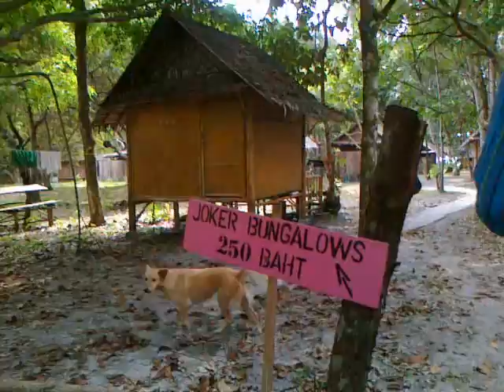Mopoilua ja bungalovin esittely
Phayradise, Thailand, January 2011